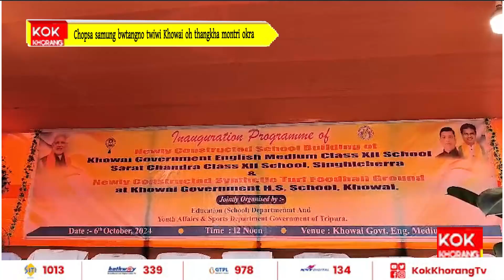Chopsa samung bwtangno twiwi Khowai oh thangkha montri okra